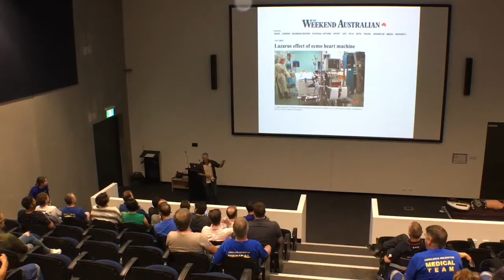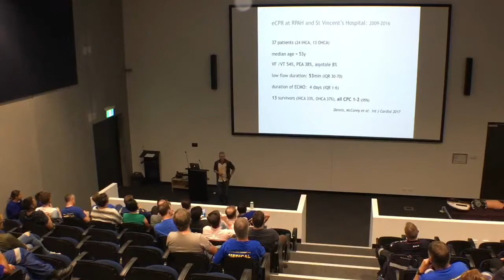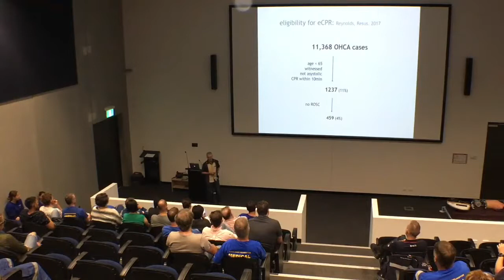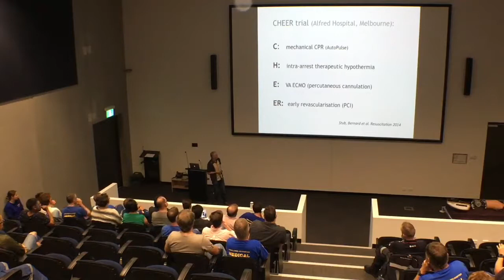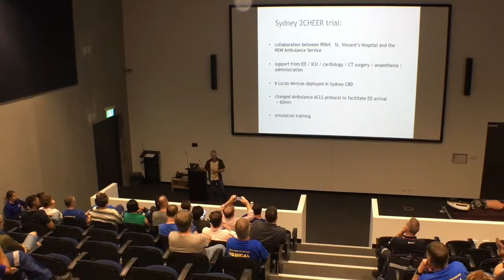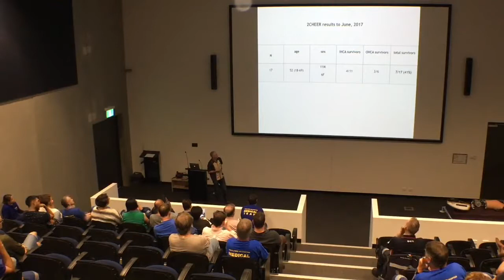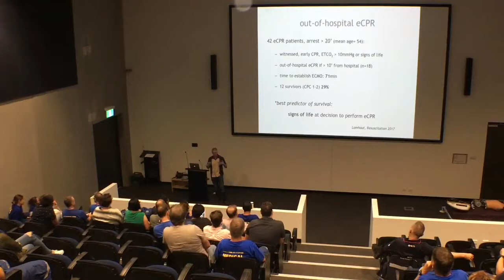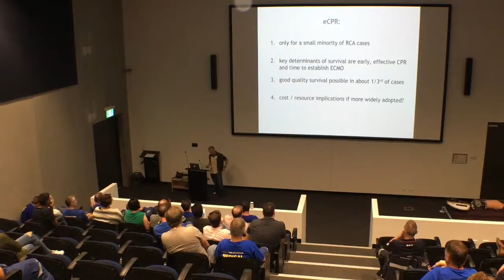Paul Forrest 2CHEERs for ECPR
A/Prof Paul Forrest discusses the 2CHEER Trial in Sydney in the context of ECPR for refractory OHCA